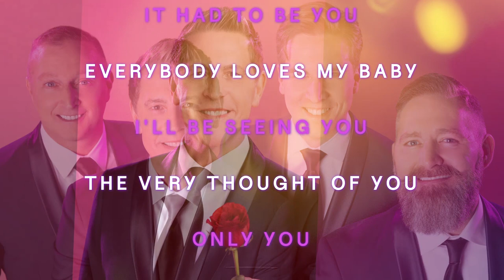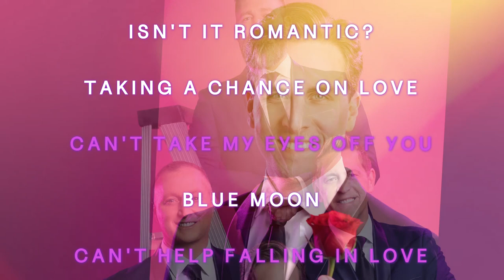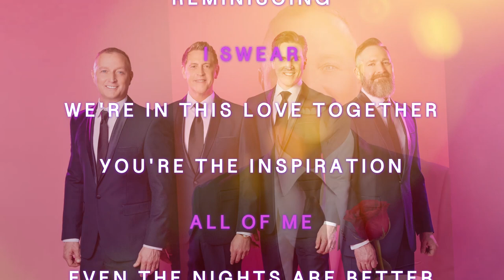Introducing “Decades Of Love” by Ernie Haase & Signature Sound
In this video, Ernie Haase shares about the upcoming double-CD album release from Ernie Haase & Signature Sound, “Decades of Love!”

* UPDATE AUGUST 5, 2022: This album is available now at all physical and digital music outlets worldwide!

Music Featured:
It Had to Be You
Written by Isham Jones & Gus Kahn
Bantam Music Publishing (ASCAP)/Gilbert Keyes Music Co. (ASCAP)

Written by Sammy Fain & Irving Kahal
BMG Gold Songs (ASCAP)/Fain Music Company (ASCAP)

Only You
Written by Buck Ram & Ande Rand
Hollis Music Inc. (BMI)

Sony/ATV Music Publishing LLC (ASCAP)

Written by Robert Crewe & Bob Gaudio
EMI Longitude Music Co. (BMI)/PW Ballads (BMI)/Seasons Four Music Corp. (BMI)/Songs of Universal Inc. (BMI)

Written by Luigi Creatore, Hugo E. Peretti & George David Weiss
Gladys Music (ASCAP)

Written by Barry Gibb, Maurice Gibb & Robin Gibb
Crompton Songs LLC (BMI)/Gibb Brothers Music (BMI)/Universal Music Publishing International (BMI)/Redbreast Publishing Ltd. (BMI)

(They Long to Be) Close to You
Written by Burt Bacharach & Hal David
BMG Gold Songs (ASCAP)/New Hidden Valley Music Co. (ASCAP)/PW Arrangements (ASCAP)/Songs of FujiMusic (ASCAP)/Universal Music Corporation (ASCAP)

I Swear
Written by Gary B. Baker & Frank Joseph Myers
Applause and Encore Music (ASCAP)/Morganactive Songs, Inc. (ASCAP)/Publishing Two's Music (ASCAP)

Written by Toby Gad & John Roger Stephens
BMG Sapphire Songs (BMI)/EMI April Music, Inc. (ASCAP)/Gad Songs (NS)/John Legend Publishing (BMI)

Written by Jason Mraz & Michael Lee Natter
Goo Eyed Music (NS)/Great Hooks Music (ASCAP)

Written by Dolly Parton
Velvet Apple Music (BMI)

Get more information about the “Decades of Love” live show